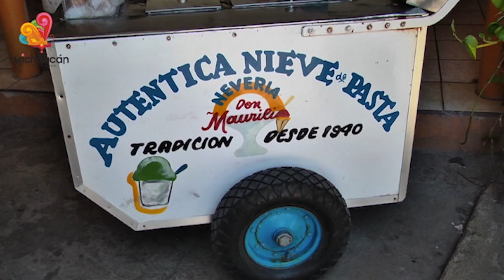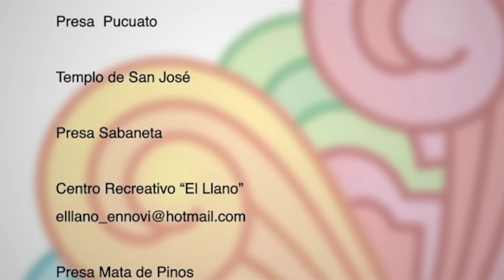CAPITULO 5 MICHOACÁN TU SI TIENES DE QUE PRESUMIR. CIUDAD HIDALGO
Capitulo 5 de la serie "Michoacan tu si tienes de que presumir" Producido por la Secretaria de Turismo de Michoacan y transmitido todos los miercoles por CB Television a traves de su canal o a las 13:30 hrs y los jueves a traves del Sistema Michoacano de Radio y Television (SMRTV) A LAS 7:00 pm.